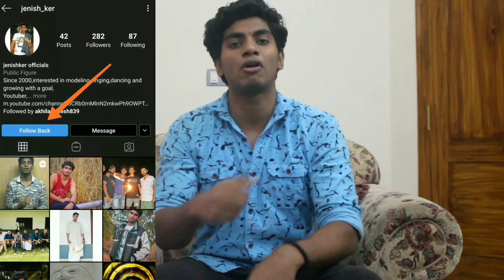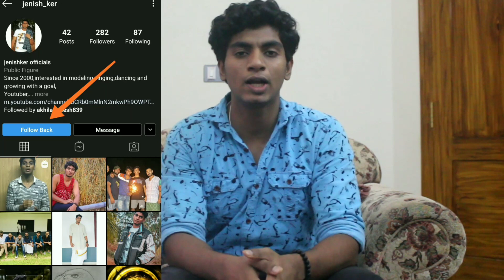Exercises To Reduce NOSE Size At Home | Tamil.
Welcome to fitnesslifestylevloggers

These are some best exercises to reduce your nose size naturally at home without doing any surgeries.Try these  3 Exercises to get a slim and pointed nose naturally.